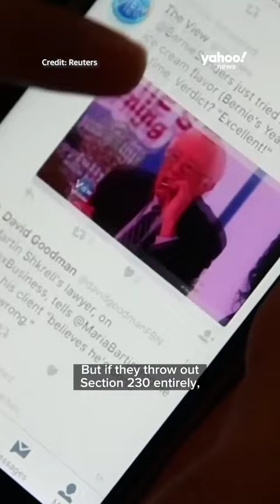SCOTUS weighs law protecting social media companies from lawsuits over posts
SCOTUS is currently considering cases that challenges Section 230, which protects social media platforms from what users post, such as anything libelous or defamatory.

The cases in question before the Supreme Court were brought by family members of people killed in terrorist attacks. They argue that social media companies should be held responsible for failing to keep extremist groups off their platform.